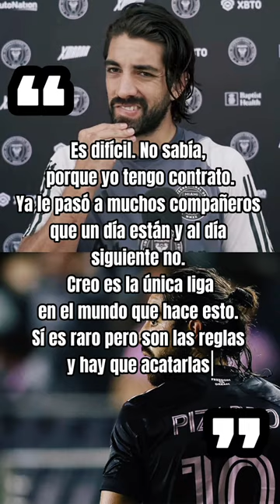RODOLFO PIZARRO NO JUGARÁ EN EL INTER DE MIAMI 😞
Tristemente no podremos disfrutar de Pizarro-Messi jugando para el Inter de Miami 😰